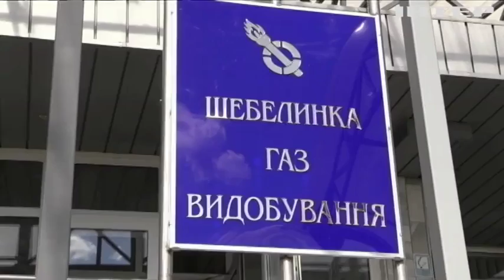Глава Харьковской облгосадминистрации поздравила нефтяников с профессиональным праздником